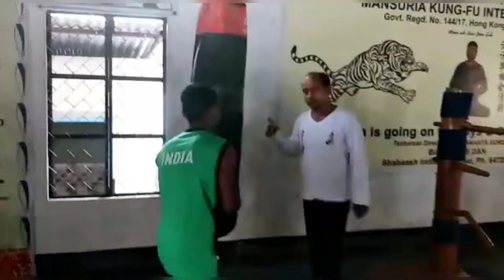Pitambar Narah ||practice| Martial artist |Dhekiajuli Kung-fu Academy|Sifu Th. Santikumar Singh